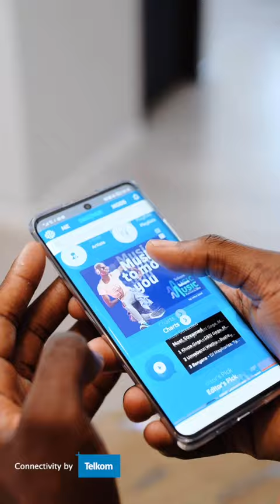Putting my cooking skills to the test on 30th of November 2021 on the @fluenceafrica ‘s IG Live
If you’re keen to see me whip up some tasty 🧑🏾‍🍳 or want to see if I crash and burn live and direct 💥🤯 come check it out 🙌🏾🔥